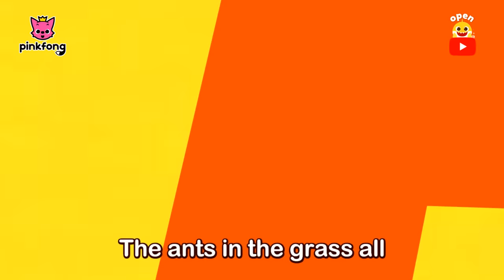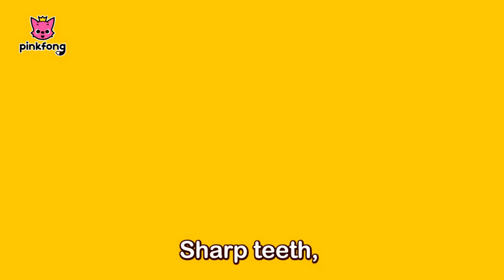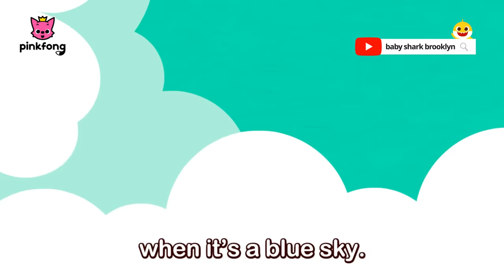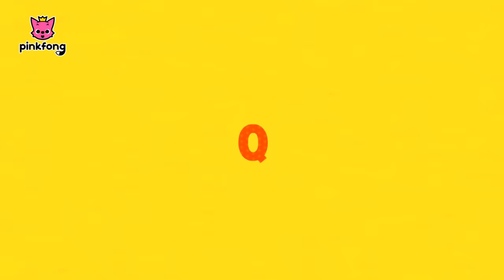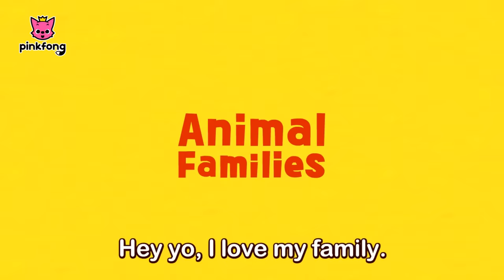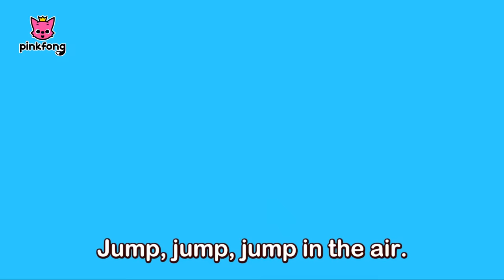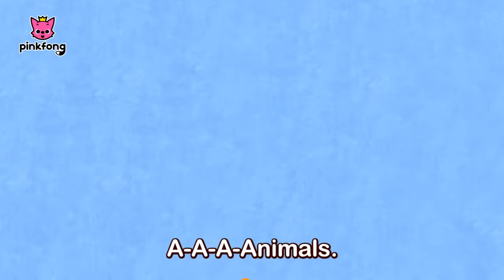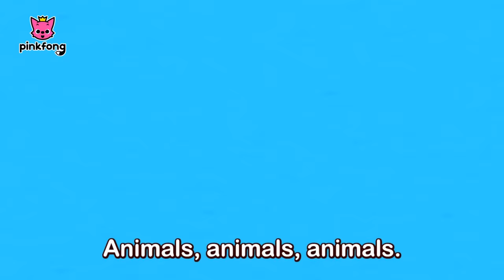Animals and Bug Songs | +Compilation | Spring Songs | Pinkfong Songs for Children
Learn all about safety with Pinkfong Safety Rangers 🎶
You're watching "Animals and Bug Songs", a fun and educational Animals & Bug Songs Compilation!